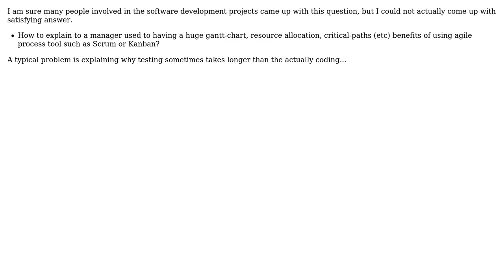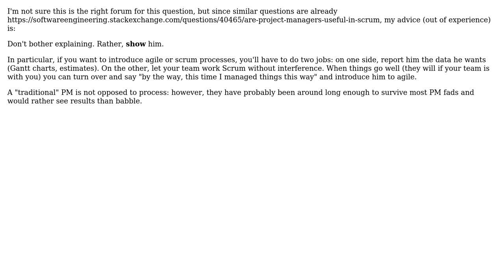How do you explain agile process tool (like Scrum or Kanban) to a (traditional) project manager?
Software Engineering: How do you explain agile process tool (like Scrum or Kanban) to a (traditional) project manager?

With thanks & praise to God, and with thanks to the many people who have made this project possible! You are responsible for your own actions.